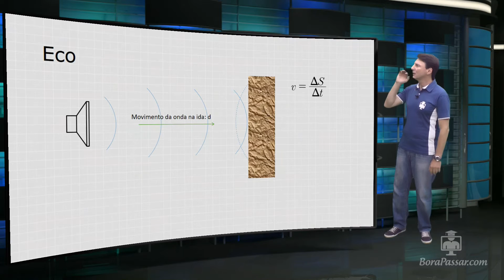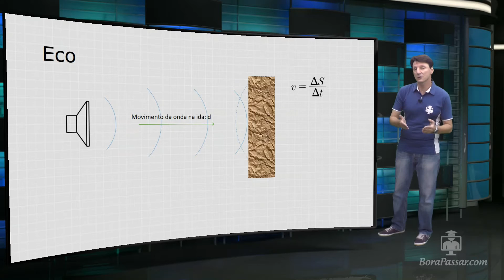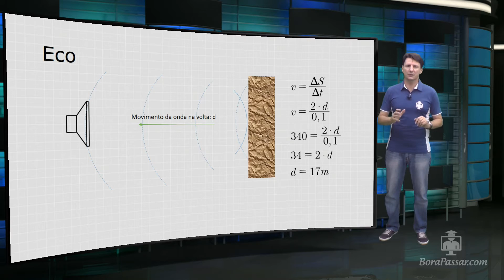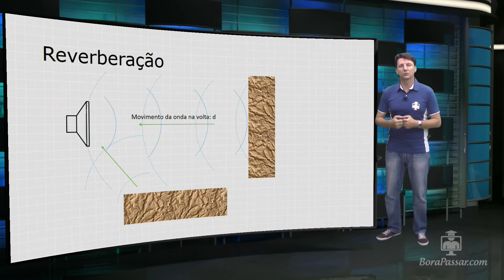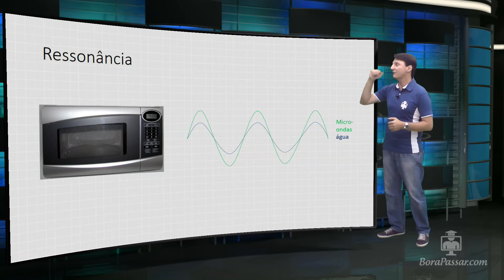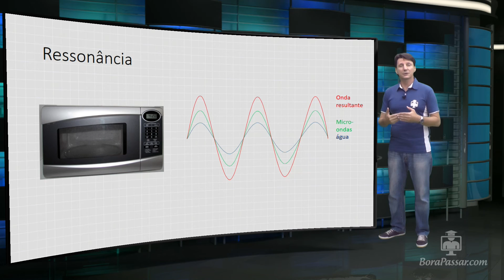Fenômenos Ondulatórios - Eco, Reverberação